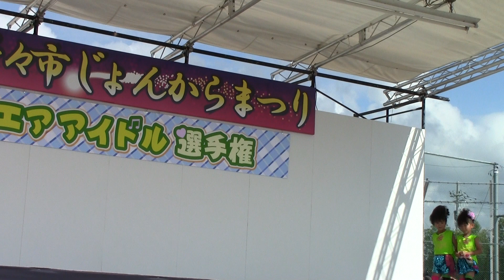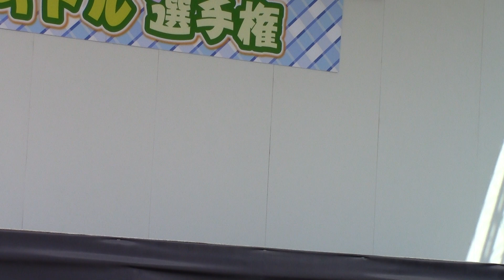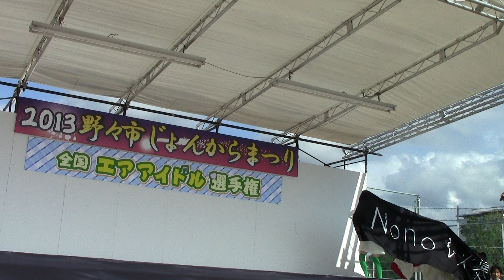【ハプニングあり】2013年08月04日「キッズダンス」＠野々市じょんからまつり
2013年08月04日
キッズダンス
野々市じょんからまつり